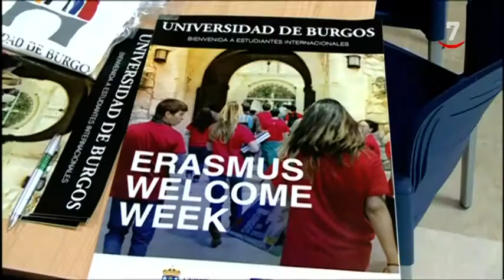Más de 50.000 estudiantes extranjeros llegaron a Castilla y León para estudiar español en 2018